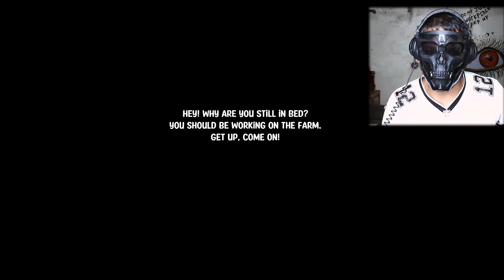It's Not an Ordinary Farming Simulator Game | Pumpkin Penic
COME TO THIS COZY FARM!
Explore this little farm in the middle of the forest, plant crops, take care of the plants, go fishing, or whatever you prefer, but have a good time! But be carefull, they say that strange things are happening in the area...

"Hakuna Matata"